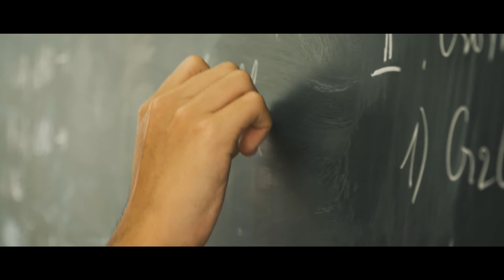SCHOOL BELL | A6400 One Minute Short Film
This is a short film I made about the school bell.
The bell wakes the daydream. The bell of the moment of reality is also the bell that leads the way to the beloved days that are far away.
What is going to happen every time the bell goes off?

This video is made entirely without music, only sound effects.

Equipment: Sony a6400,  Sony G 18-105 OSS,  Sigma 30mm F/1.4 DC DN Contemporary, Zhiyun Weebill S